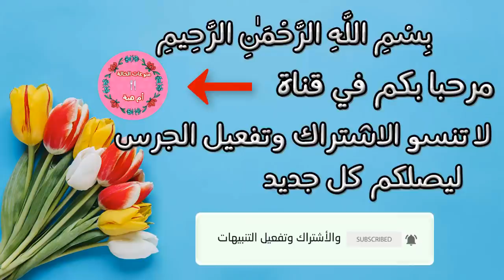هرمت من اجل هذه اللحظة 😅تذوقت خبز الفرن التقليدي😉لالة مليكة عجنت وطيبت💪والمذاق ياسلااااااام👍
فرن_تقليدي_بالحجارة_والطين
احبتي في الله سلام الله عليكم
اليوم لالة مليكة عجنت وطيبت الخبز في الفرن التقليدي الي صوباتوا هي ولالة فتيحة الله يبارك لهم في صحتهم  انشاء الله
الا عجبكم الفيديو متبخلوش علي بالايك والاشتراك وتفعيل  وبارتاجيو  الفيديو باش تشجعوني على الجديد
جعله الله  في ميزان حسناتكم ان شاء الله